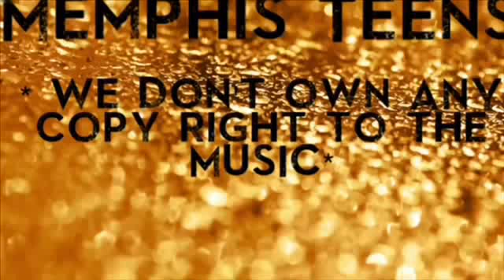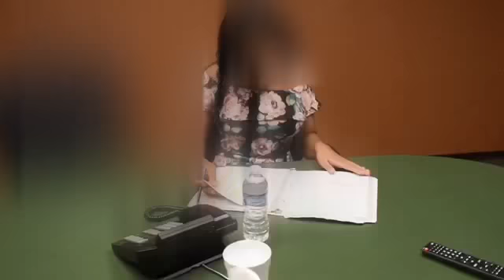Back in Action.... | Memphis Teens | “I’m Perplexed ” | S2 E3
This video was made to entertain people and get a laugh.

Executive Producer
Kevon Butler Social Media’s

OD Social Media’s
Snap: its.dee5

Kris Social Media’s
Snap: lahkrissy_20

Jayden Social Media’s
snap : jadynbee

Savannah Social Media’s
SC: qveen_vannaaa